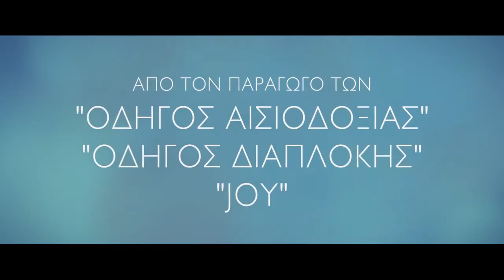ΟΛΑ ΑΠ' ΤΗΝ ΑΡΧΗ (The Bachelors) Υποτιτλισμένο trailer